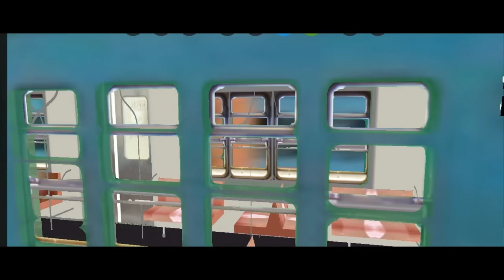HMMSIM2 • Movimentação de Trens na Estação Central do Brasil (Todos os Ramais)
Hmmsim, o primeiro jogo de simulação Train já construído na Coréia,
foi realizado em móveis.

Hmmsim apresenta rota básica baseada em Seoulmetro Linha 2,
realizado no nível mais elevado de gráfico.
Experimente a operação do metrô.

Além disso, pela primeira vez em comboio móvel jogo de simulação,
Hmmsim pode adicionar BVE Trainsim Add-Ons.
Em Hmmsim, você pode jogar rotas BVE como o mesmo
que você usou para fazer no seu PC.

Esta é a primeira Train Simulator móvel que
você pode infinitamente adicionar add-ons, dependendo da sua preferência

Não fui eu q fiz o mod/ mapa nem o trem, apenas pego de sites ou amigos, e faço o vídeo.

Se gostarem curtem, comentem, e compartilhem

Duração Padrão dos vídeos no canal: 10 min
Os vídeos podem passar de 10 min se não chegou na próxima estação...

Indisponível.

Minutagem:

00:00 - Série 500 (Belford Roxo)
01:11 - Série 4000 (Japeri)
02:01 - Série 5000 (Japeri)
03:06 - Série 3000 (Santa Cruz)
03:58 - Série 5000 (Saracuruna)
04:58 - Série 2005 (Saracuruna)
06:03 - Série 2000 (Saracuruna)
07:18 - Série 1000 (Saracuruna)
08:36 - Série 900 (Saracuruna)
09:58 - Série 700 (Saracuruna)
10:58 - Série 400 (Saracuruna)